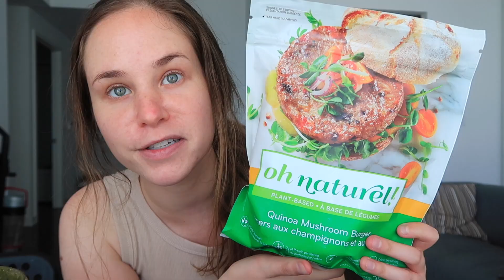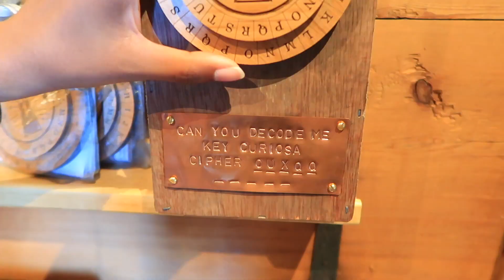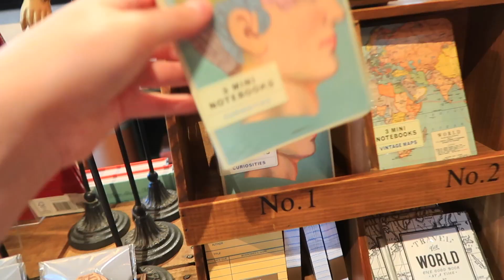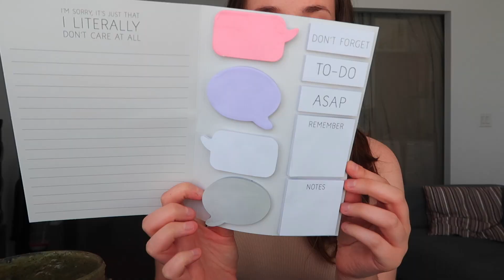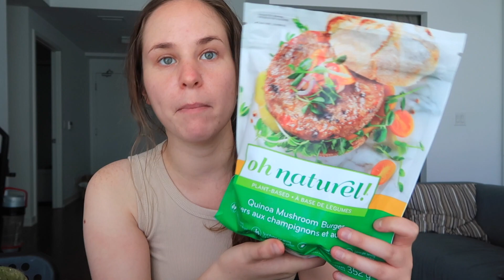VEGAN GROCERY HAUL: Healthy Vegan Food Ideas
I thought I would share with you guys what I bought at the grocery store. Let me know if you want me to do another vegan grocery haul to share some more healthy vegan food ideas. Maybe I can take you guys on my way grocery shopping next time! Love you guys!